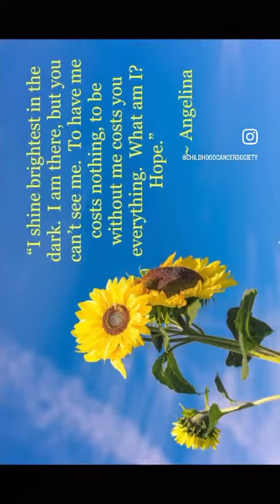Angelina, you are loved and missed